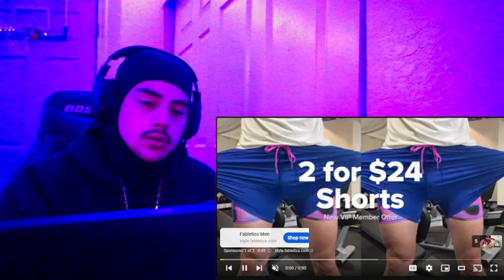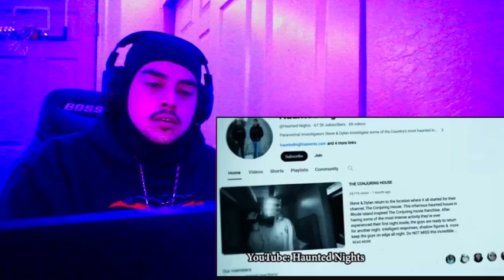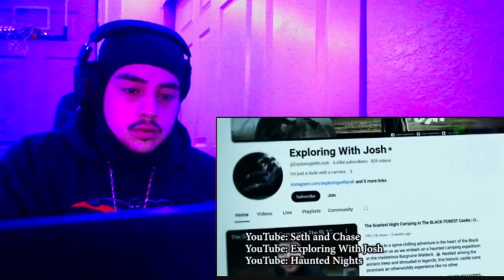Scary Videos Unsolved Mysteries Nuke Top 5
shoutout to @NukesTop5  for these videos.